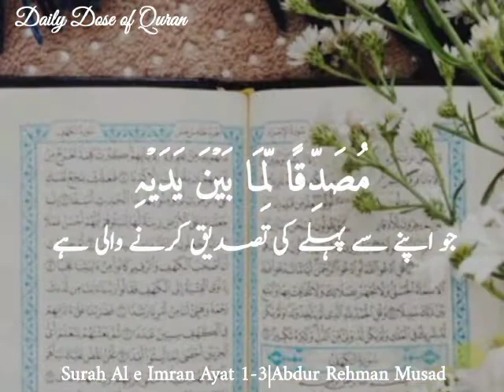Surah Al e Imran Ayah 1-3 by Abdul Rahman Musa'd